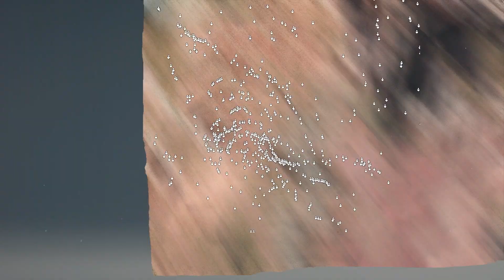Riders Republic In 2023…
hey ya'll, today we talk about Riders Republic, and some of my biggest issues with the game.